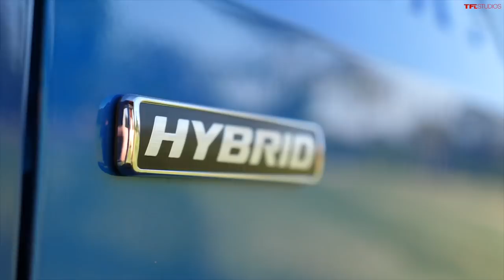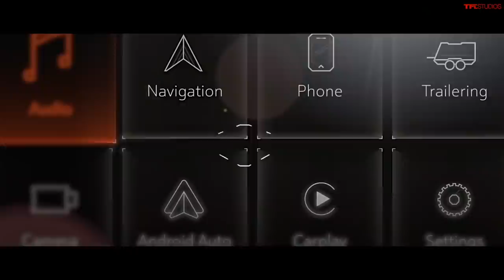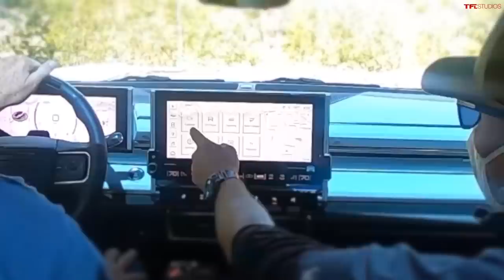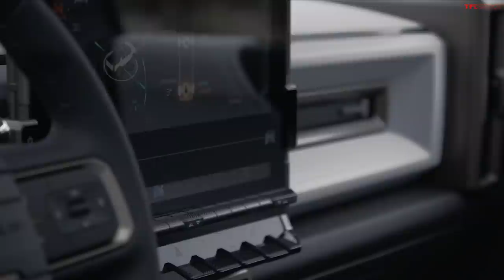GMC Hummer EV vs Ford Maverick: Least & Most Expensive and SURPRISING Trucks of the Decade Reviewed!